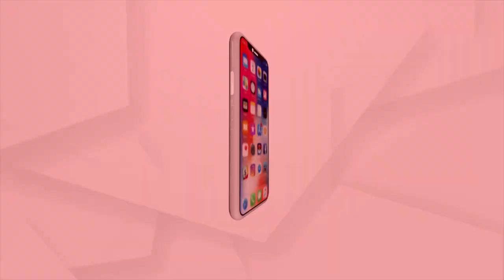Utilizing Seed Spreader Drone In Dhenkanal